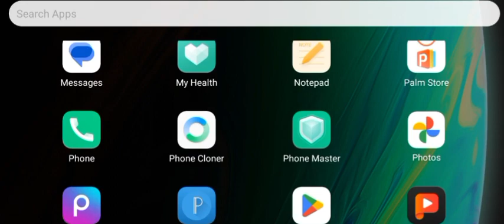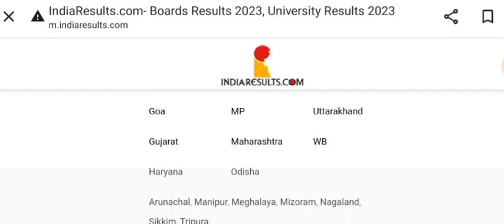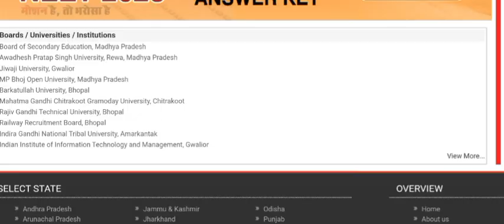MP Board result 2023! माध्यमिक शिक्षा मंडल मध्य प्रदेश रिजल्ट 2023।mpbordresult 2023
mp board ka result kab aayega 2023 mp board 10th class result news 2023

mp board result 2023 kb aayega mp board class 12 result date 2023 mp board class 12th result kab aayega

mp board result 2023 kab tak aayega

mp board high school ka result kab aaega mp board high school result 2023

mp board 10th result 2023 mp board class 10 result date 2023

mp board 12th result 2023 date mp board exam 2023 news today

mp board inter result 2023 mp board intermediate 2023 result

mp board result kab aaega mp board marking scheme 2023 class 12

mp board marking scheme 2023 class 10 mp board result 2023

mp board result kab aayega 2023 mp board result date 2023

mp board result date class 10

mp board result date class 12 mn board result kah aavena